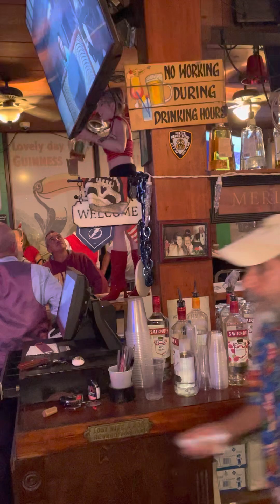December 26, 2022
O’Briens Customer Appreciation Christmas Party with a new generation of O’Brien giving thanks. Damn I’m old. I remember Danielle when she turned 4.